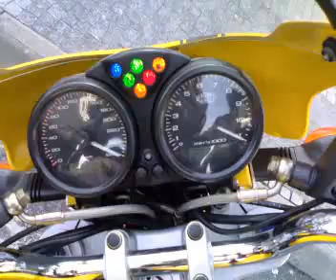Ducati Monster 620 i.e. 2003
Power: 60 HP
Top Speed 5º Gear 200 km/h@9500 r.p.m.
Final drive: 14/47